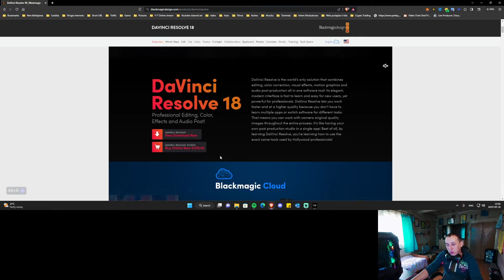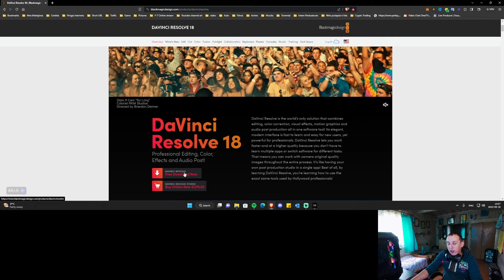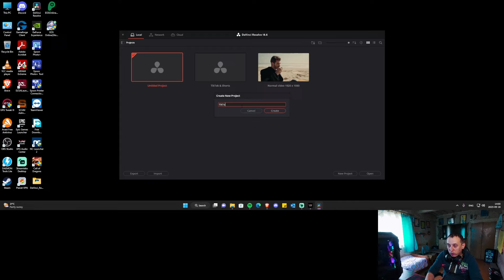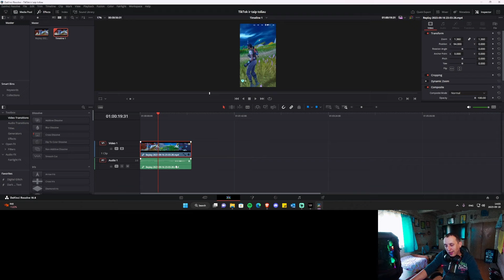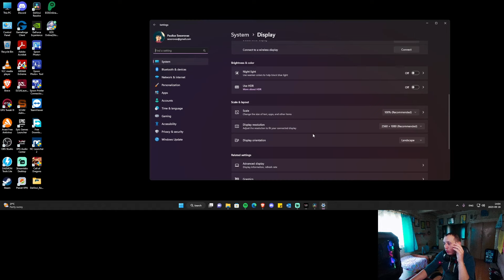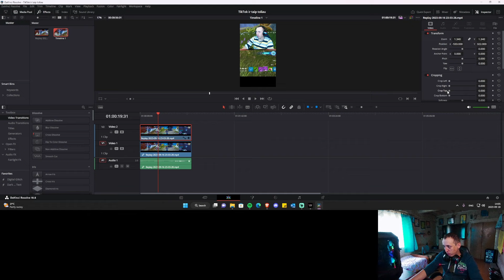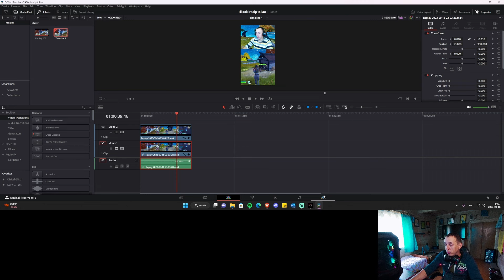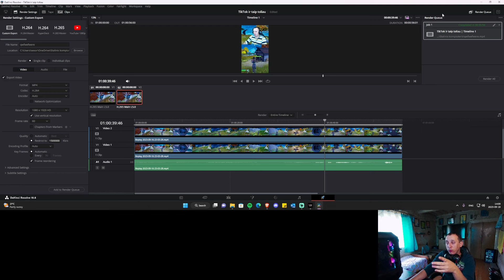Kaip editint'i for Free TikTok & YouTube Shorts video su Davinci Resolve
yooo!!! Su jumis Paul Dyzzo.
Ir be to, jei patiko mano video ? 🙂 Dar žiūrek mano LIVE ten kur tau patogu! YouTube, Twitch. 🙂

DONATORIAMS
Dyzzo atributiką...

Žiūrek mano Live ten kur tau patogu.

Ir dar nepamiršk peržiūrėti visus mano reklamuojamas svetaines ir produktus! Visus mano  adresus rasi apačioje!

Follow mano social.

 OWN3D.TV
Neturi stream overlay ir Alerts?? Don't worry I got you homie! OWN3D.TV Prekiauja profesionalia stream'o produkcija kaip Overlay, Alerts ir taip toliau! Gali ir tu pasidaryti savo Live grąžei akį traukiančiu!!

Oficialus Paul Dyzzo YouTube kanalo partneris!!! Mano draugams ir subscriberiams perkant Buddy Energy Drink ir ne tik svetainėje, partneriai suteikia jums net 10% nuolaida! Rask savo skonį ir buk DUBBYMANU!

StreamLabs Ultra
StreamLabs Ultra! Tai vienas ultra planas stream'eriui, kuriame rasi viska ko reikia paleidžiant savo stream'ą  Live!
Prisijunk ir tu Prie StreamLabs Ultra!

MOZA R5 Bundle
Pradėk SimRacing karjera su MOZA R5 Bundle dabar! Paspaudus adresą apačioje ir gauk 5% Nuolaidą!!!